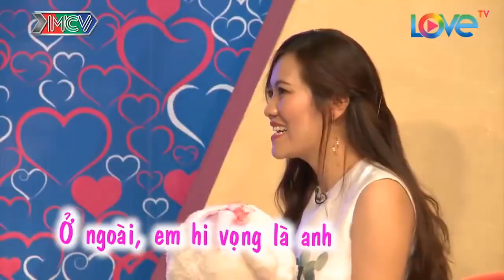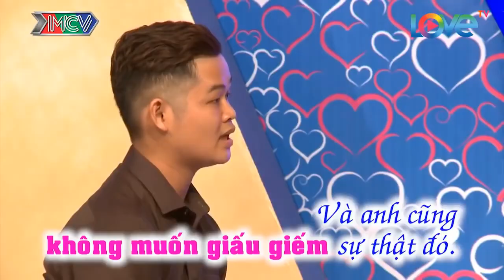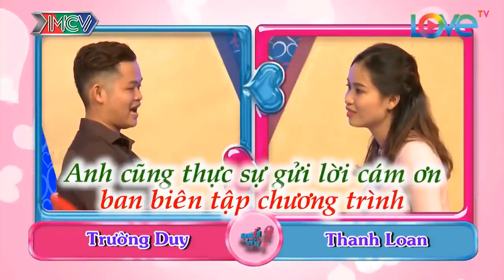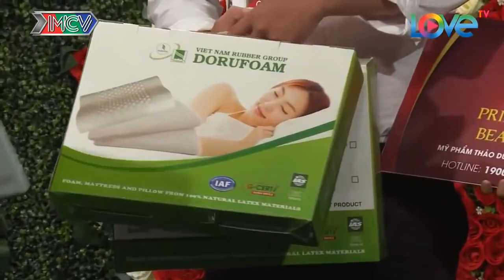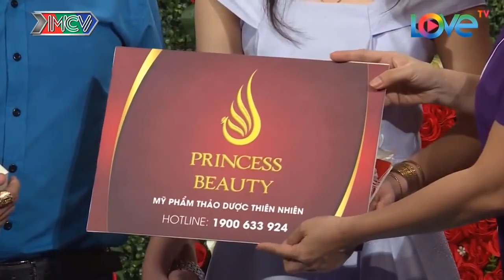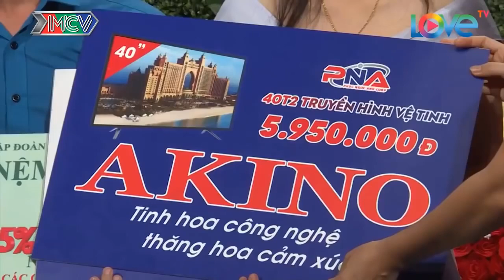Nàng Tấu Hài Khi Chọn Chàng Làm Cả Trường Quay Cười Vỡ Bụng | XẢ XÌ CHÉT